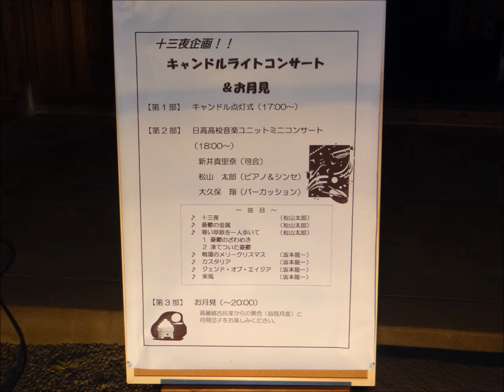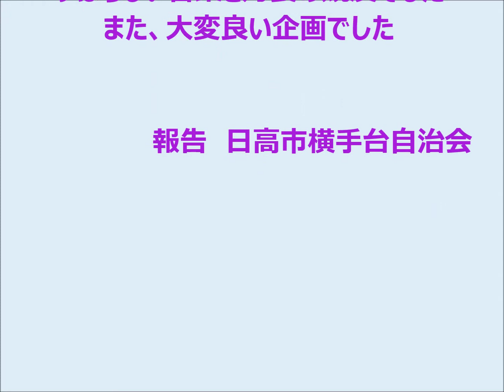古民家キャンドルコンサート 2014 10 8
高麗郷　古民家で行われた日高高校音楽ユニットによるキャンドルコンサートと皆既月食のすばらしい競演をご紹介します。